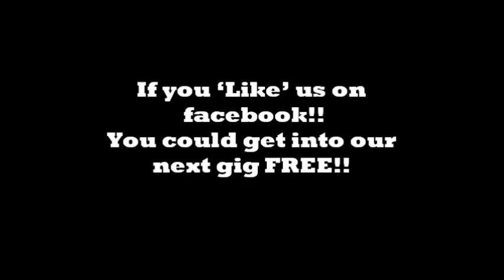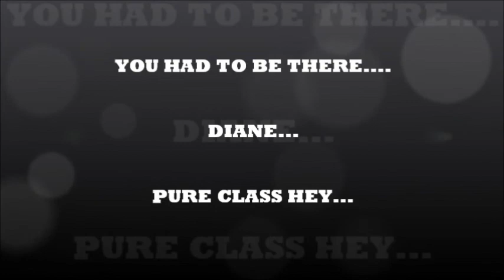The Splendid Lunatics - Interrogation - ( with out-takes)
The Splendid Lunatics are a group of Dublin based Improvers that do nothing but funny scenes and sketches purely from audience suggestions...